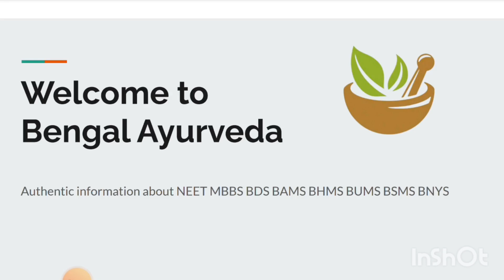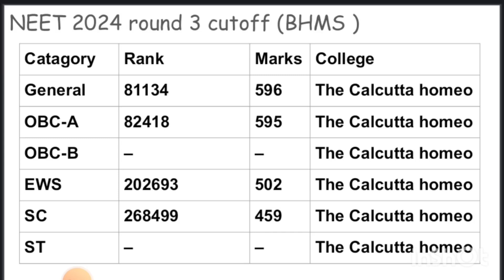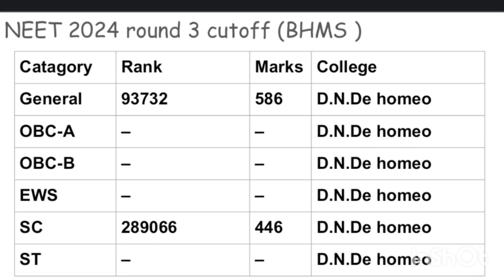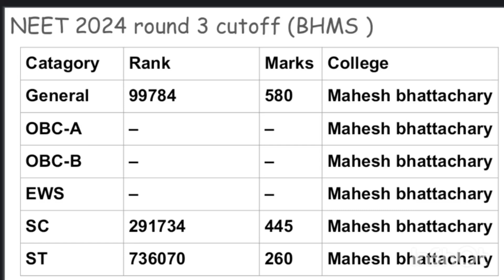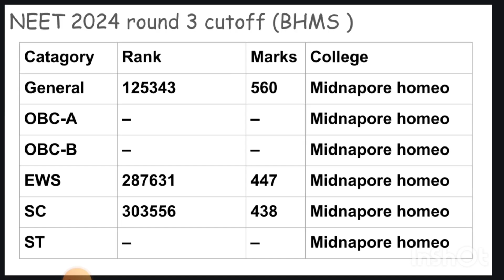Cutoff কত নম্বর কমলো BHMS এর 🤔WEST BENGAL BHMS COUNSELLING.WEST BENGAL BHMS CUTOFF.BHMS CUTOFF 2024.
WhatsApp number
West Bengal Ayush counseling
West Bengal BHMS counselling
NIH KOLKATA CUTOFF
AACCC COUNSELLING SCHEDULE, AACCC
SCHEDULE, ALL INDIA AYUSH OCUNSELLING
SCHDEULE, BAMS SCHEDULE, BAMS COUNSELING,
BAMS ADMISSIONS, NEET SCHEDULE, NEET BAMS,
AACCC LATEST INFO, BAMS LATEST UPADTES,
AACCC, BAMS, BHMS, BUMS, NEET, NEET 2024

Bengal Ayurveda
Bengal Ayurveda
quota
neet 2023 cut off marks west bengal
neet 2023 cutoff expected
neet 2023 west bengal cut off
neet 2023 west bengal expected cut
off
neet cut off 2023 for mbbs government
college
neet 2023 west bengal topper
neet 2023 west bengal college wise
cutoff
neet 2023 west bengal student
reaction
neet 2023 west bengal state quota cut
off
neet 2023 west bengal result
neet 2023 west bengal rank
interview
neet 2023 preparation
neet 2023
west bengal neet 2023 expected cut
off
west bengal neet cut off 2024 state
quota
west bengal neet 2022 cut off college
wise
west bengal neet cut off
west bengal neet topper
west bengal neet topper 2023
west bengal neet cut off 2024 mop up
bhms course details in hindi
bhms
chahiye
bhms scope and salary in india
bhms doctor
chahiye
bhms doctor
colleges
bhms cut off 2024 for government
colleges
colleges
bhms cutoff in neet 2024 maharashtra
bhms cut off up
bhms cutoff in maharashtra

bhms counselling
WBMCC counselling
WBMCC
Bengal Ayurveda
Bengal Ayurveda